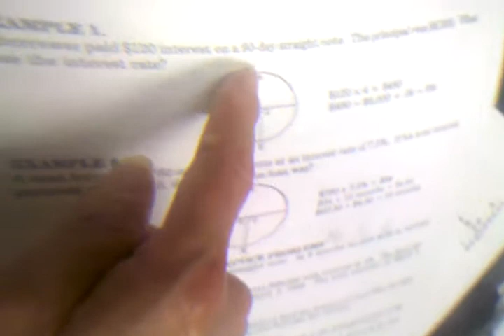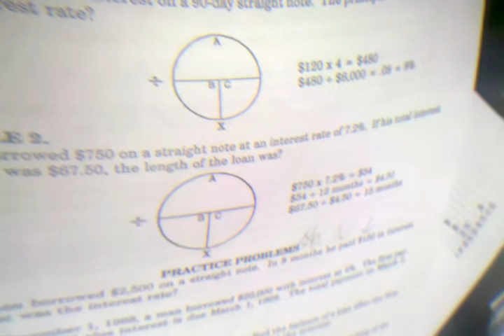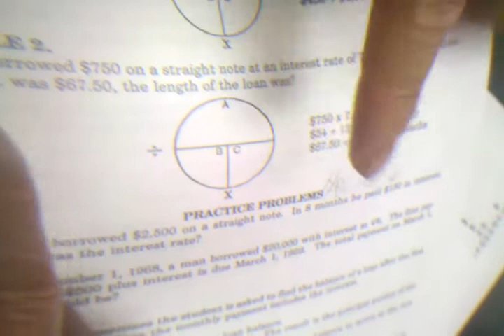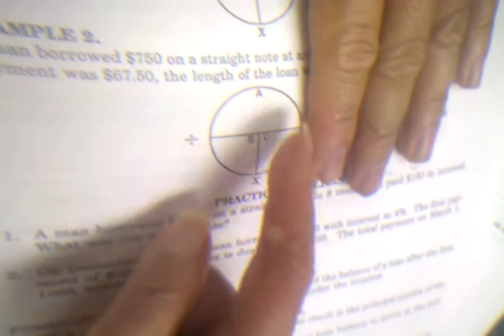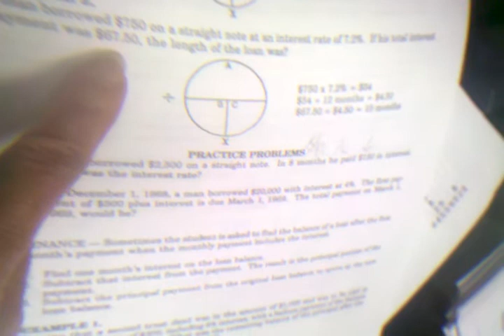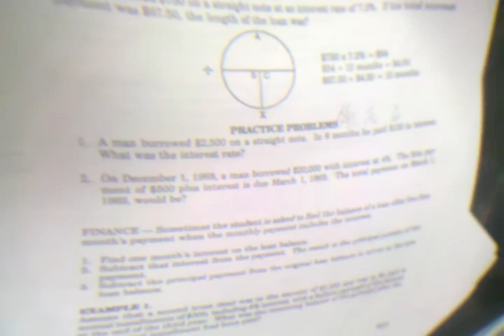Make Rate=Percent and P .....